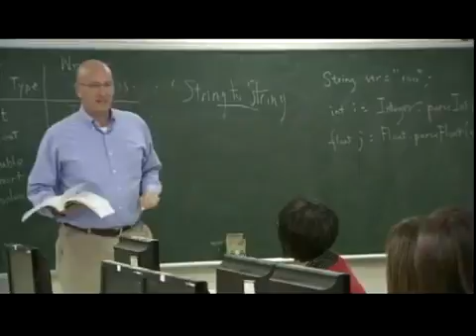桃園美國學校招生記者會影片